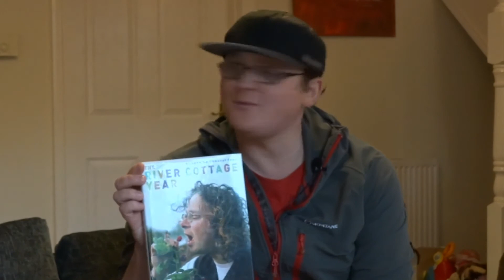Interview BLOOPER REEL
Mike Ryder Coaching asked me to create a blooper reel.🤪
I had a lot of footage of this so was glad to help. 😈

Make sure you check out what Mike's book recommendation is 🤣